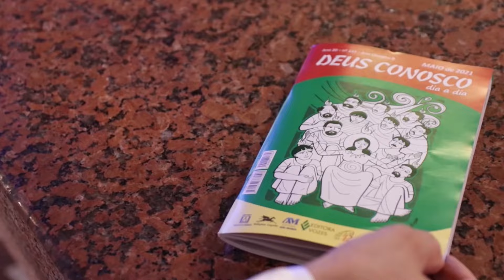Hora Mariana | Santuário Nacional de Aparecida 14h 13/07/2022